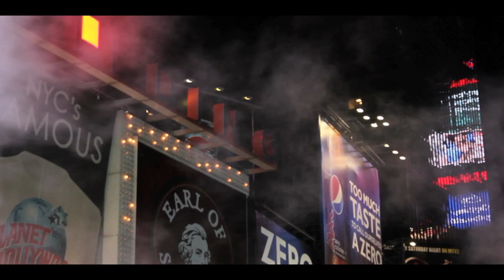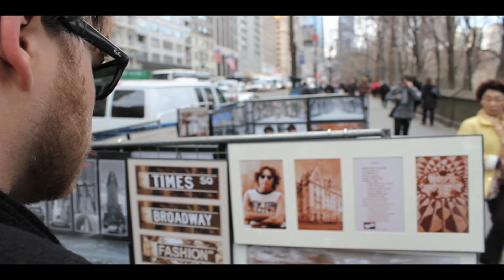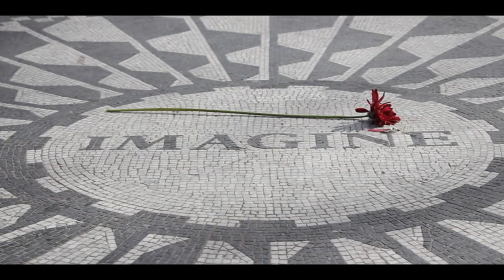Blind Pilot - New York Music Video (Officially Unofficial)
"We Are The Tide", the new album by Blind Pilot is out September 13, 2011. This is their third album, and the featured song, "New York", is the final track.

Please note this is the unofficial music video. However, it is officially unofficial because the band contacted me and asked me to put unofficial in the title.

This music video was filmed over the course of a week in New York. It was directed by Freddie Paull who has also directed music videos for: